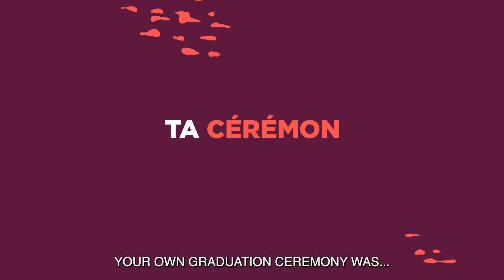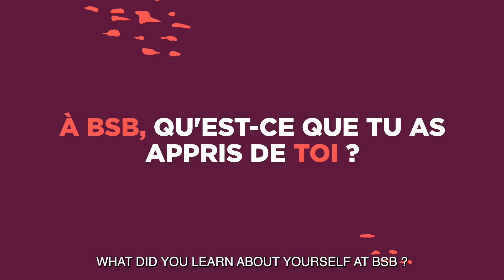BSB ALUMNI | Maxime, BSB'19